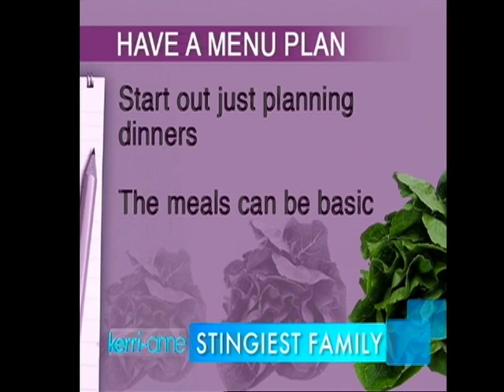The Power Of Financial Planning/ Cheapest Family/ The Kerri Ann Show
The Kerri-Anne Show was one of Australia's favorite morning talk shows.

Steve & Annette Economides authors of Cut Your Grocery Bill in Half with America's Cheapest Family share about how grocery savings helps them survive. By planning in advance of expenses and the use of a simple budget system they paid off their home in 9 years, pay cash for cars, vacations and even taught their kids to do the same thing.

They are living the American Dream in a very un-American way . . . without debt. You can too, just pick up a copy of either of their book and you'll find answers to your family's financial questions

This was a great interview. Kerri-Anne Kennerley is the Oprah of Australia. She conducted this interview and did a stellar job asking insightful questions.

Learn about how we started on our frugal journey
The most powerful tool we have to keep our finances on track
Several money-saving shopping strategies
How our kids feel about being part of America's Cheapest Family